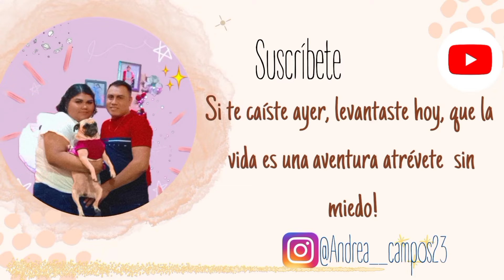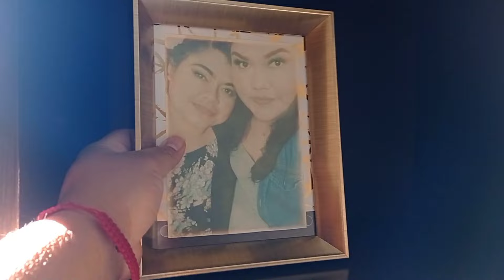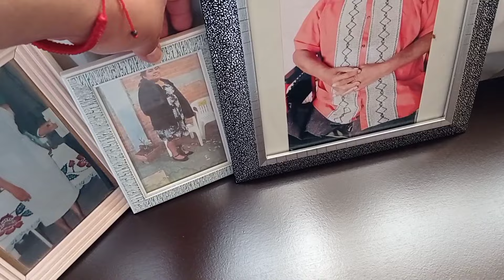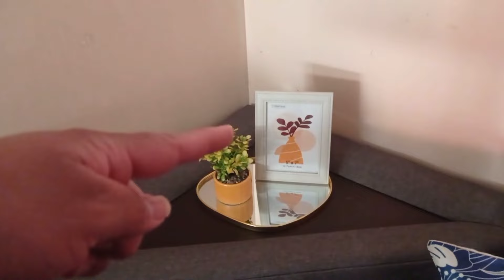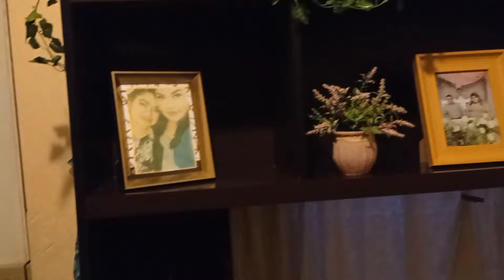LIMPIEZA Y DECORACIÓN✅CON POCO💰! CASA DE INFONAVIT🏡QUITANDO LA DECORACIÓN NAVIDEÑA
✨También amigas aquí amigas les estaré dejando los links directos tanto ala pagina de facebook de mi mama y a su canal, espero que puedas pasar a visitarla y te suscribas con ella si es que aun no lo haz echo ella sube vídeos de recetas super ricas y muy económicas que estoy segura que te van a encantar!!!

🔥 NUEVO CANAL

Andrea campos

MUCHAS GRACIAS AMIGAS POR HABER LLEGADO AL FINAL DE ESTE VÍDEO LAS QUIERO MUCHO